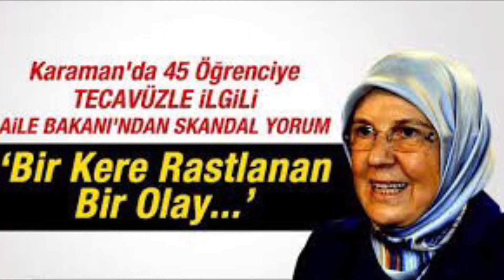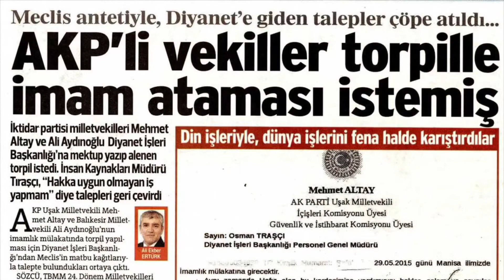SİZDEN ADAM OLMAZ...Yazan ve okuyan : Aslan ÇAKMAK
Sizden adam olmaz…

Bizden adam olmaz, diyorlarya hep
Biz zahten adamız, onlardan olmaz
Okumaz,  yazmaz, anlatsan aymaz

İdda ediyorum üç kitap bile
Okumamış çoğu, bütün ömrünce
Reisleri diyor, arkadaşlar okur, özetle

Kömür makarnaya, satmış kendini
Şeyhine kiraya vermiş beynini
Biz bilmeyiz, sır damında badeyi

Salmış çocuğunu, bilmem ne vakfı
Irzına geçmişler, imanın yokmu
Bu değneğin, her iki, ucuda boklu

Bir trol ordusu, basmış bunlara
Beyninden iğfale, girmiş fukara
Ne söylesen boşa, almıyor kafa

Asgari ücretle çalışır amma
Avukatlık yapar, kaçak saraya
Borç paçadan akar, muhtaç bankaya

He diyeni tuttu, İmam atadı
Diyaneti kendisine kapadı
TRT de seyrettiniz, katil Osman’ı

Hutbelerde parti propagandası
Memur imamlarda, dernek başkanı
Camilerde dini darlık, havası

Allah var,  boş durmuyor iktidar
Ne zaman istese, bir gündem çıkar
Ceketi assalar, seçecek bir kesim var

Seksen üç milyon dan alınır vergi
Bunların içinde, dulu yetimi
Çöpten beslenen var, sen görmedinmi

Yol yaptılar diyor, yol yol yol hele
Gitmediğin yolun, parasını sen öde
Euro ona çıkmış, depo hasret benzine

Aslan, bunlar okumazlar yazsanda
Zahten ömrü geçmiş, körce biatla
Sanki yazılanda yalanım varda

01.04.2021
Aslan ÇAKMAK